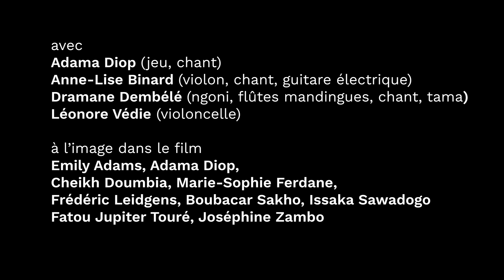Fajar ou l’odyssée de l’homme qui rêvait d’être poète - Teaser du spectacle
Fajar ou l’odyssée de l’homme qui rêvait d’être poète
écriture, mise en scène et réalisation du film Adama Diop

Malal est un jeune Sénégalais qui se sent l’âme d’un poète. Il vit à Dakar entouré de ses amis et de sa femme mais aspire à autre chose, sans savoir réellement quoi. Lorsque sa mère est assassinée en pleine rue, le jeune homme se laisse envahir par des rêves étranges. Peu à peu, il délaisse le réel et s’enferme dans ses songes. Il entame un parcours initiatique, une longue marche au bord du monde qui le conduit à franchir les frontières des pays, des continents et des cultures. Il rejoint l’Europe.